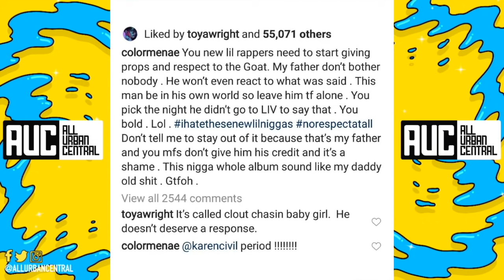Lil Wayne Daughter Checks Kodak Black For Dissing Her Dad